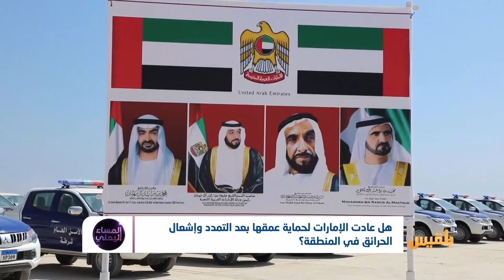هل عادت الإمارات لحماية عمقها بعد التمدد وإشعال الحرائق في المنطقة ؟ | تقرير: أمين صالح